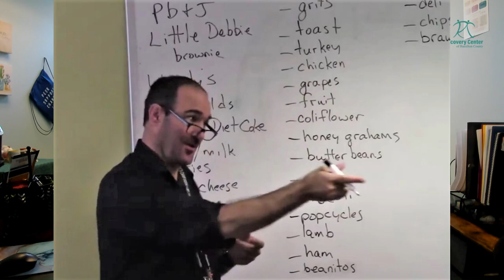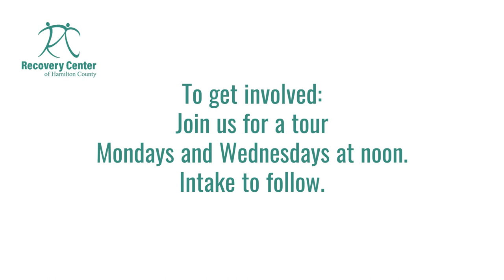Quick RCHC Informational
Interested in learning about what we do in a little over two minutes? Then this video is for you. Share with friends, family members, peers, clinicians, and case managers who may be interested in learning more about us. The Recovery Center of Hamilton County is an extremely unique organization with a lot to offer.